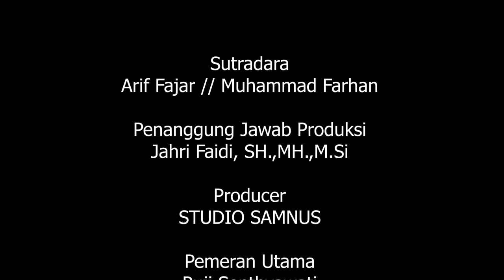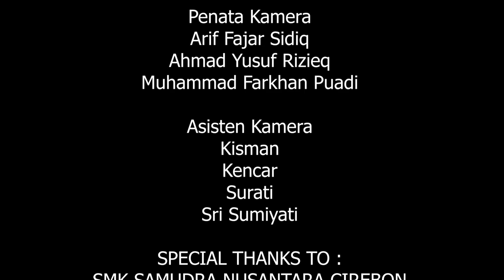CONDONG PADA MIMPI - VOKASI BERJAYA COVER BY SENOPATI SMK SAMUDRA NUSANTARA CIREBON | KATEGORI A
Vokasi Indonesia - Condong Pada Mimpi Cover by SENOPATI SAMUDRA NUSANTARA (Puji & Hisyam)

lagu dengan bernuansa lagu POP REGGAE sehingga lagu ini bisa di nikmati oleh semua kalangan

Sutradara
Arif Fajar // Muhammad Farhan

Jahri Faidi, SH.,MH.,M.Si

Producer
STUDIO SAMNUS

Pemeran Utama
Puji Septhyawati
Ahmad Hisyam Elt hakim

Editor
Arif Fajar Sidiq
Muhammad Farkhan Puadi

Producer Pelaksana
Abdullah Afif, S. Kom
Suratno Nurul Yastrif, S. Pd
Nendi Sunendi, S.Sos
Rully Budhiyanto, ST
Diana Nurohma, S. Pd

Penata Musik
Iin Farihin, A.Md

Penata Kamera
Arif Fajar Sidiq
Ahmad Yusuf Rizieq
Muhammad Farkhan Puadi

Asisten Kamera
Kisman
Kencar
Surati
Sri Sumiyati

SPECIAL THANKS TO :
SMK SAMUDRA NUSANTARA CIREBON